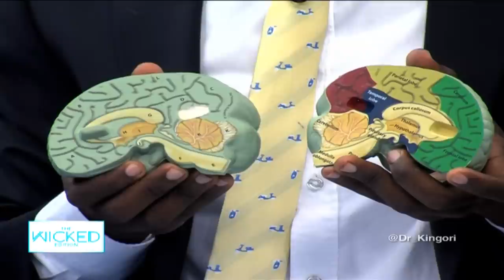Why you should never ignore a headache || Full Interview - Neurosurgeons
You have to be mad to be a Neurosurgeon... Neurosurgeons Beverly Cheserem and Peter Kitunguu respond to the question of effect of weed on the brain, cure for stupidity and life saving tips on thewickededition